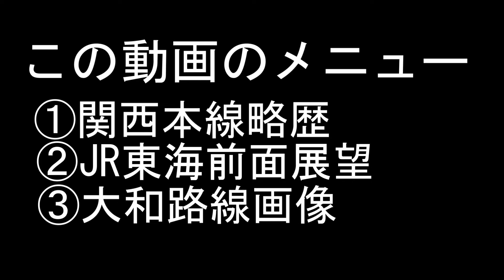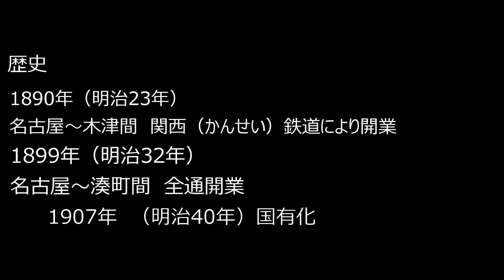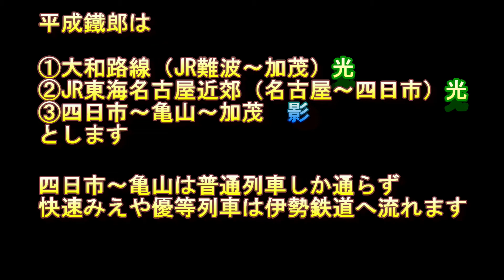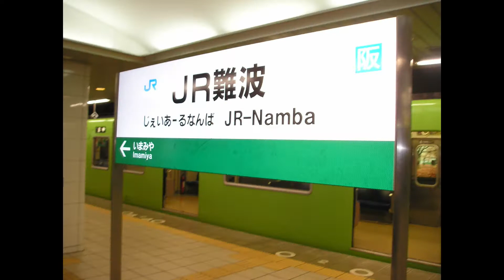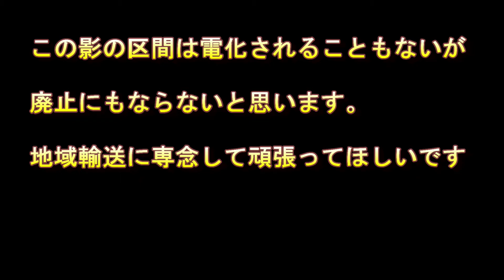【迷列車で行こう】 同一路線の光と影⑥ 関西本線 光と影、今昔物語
超ゆるゆるチャンネルがお届けする鉄道レポート「同一路線の光と影」シリーズ　第六弾
関西本線を特集しました。この路線ほど、区間毎に特色の多い路線はありません。
関西本線は大阪のJR難波～名古屋の路線でJR難波～加茂（京都府）は大和路線の愛称が、名古屋～四日市は快速みえやワイドビュー南紀などが走る路線で近鉄とも張り合ってしかも電化されている。一方、加茂～亀山～四日市は完全に影の路線で地域輸送に徹している。関西本線のルーツなどを紹介し実際に乗りながら光と影を感じてください。

平成鐵郎　略歴
現在56歳　乗り鉄　某IT会社に勤務の傍ら
2005年よりJR乗りつぶしを開始し、2016年JR四国の内子線を最後に
JR在来線完乗、現在民鉄に挑戦。
現在、中国駐在で大連市に在住。

超ゆるゆる鉄道チャンネル　管理人　平成鐵郎サイト
【鉄道前面展望からの景色サイト】レールを追いかけて
超ゆるゆる鉄道チャンネル　平成鐵郎 Facebookサイト
【列車前面展望からの景色】

お勧めサイト【関西本線のさらなる詳細の解説】